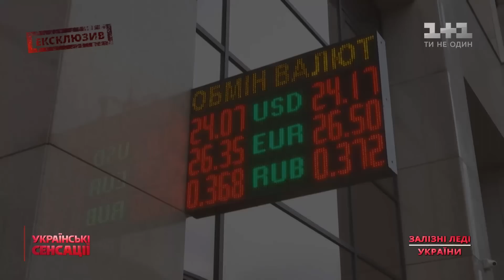Я приносила каву Насті Каменських – Леся Нікітюк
Блондинка на мільйон сьогодні та дівчинка, що хотіла кожного року піти зі школи через булінг багато років тому. Шлях до теледіви дівчина починала із звичайного адміністратора на проекті «Голос.Країни». І завжди пам’ятала, для чого вона працює.